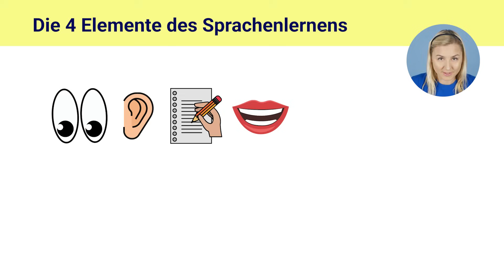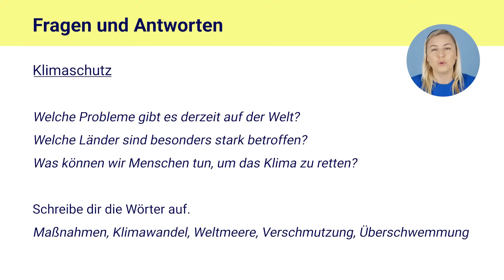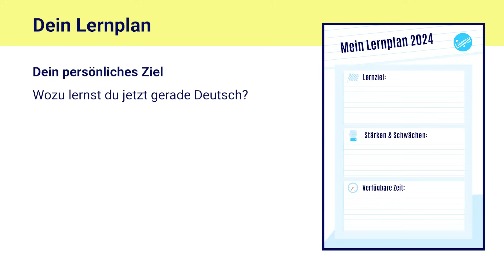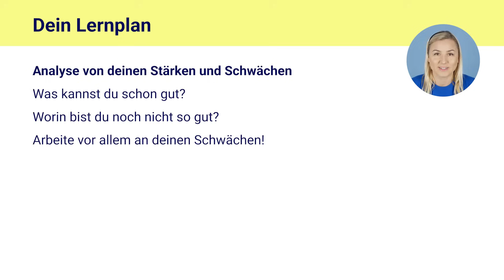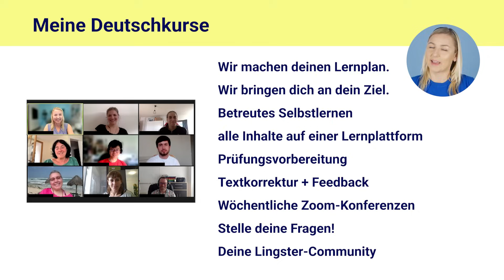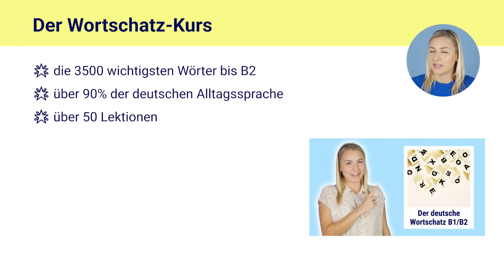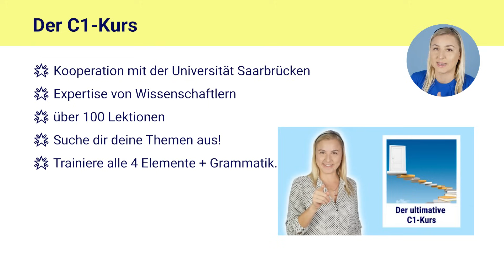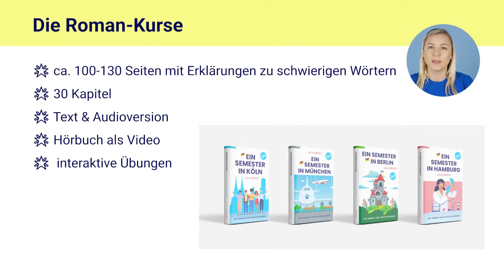Perfektes Deutsch lernen: Diese 4 Elemente brauchst du! B1/B2/C1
🚀 Du willst perfektes Deutsch lernen? Dann nimm am kostenlosen, 3-teiligen Workshop teil!

Heute ist der 3. Teil des Workshops - Lerne die 4 Elemente und wie man sie nutzt, um am effektivsten zu lernen! Melde dich hier kostenlos an

🤩 Du willst an meinen Kursen teilnehmen und mit mir zusammen lernen?

Ich freue mich sehr auf die Zusammenarbeit mit dir!

Liebe Grüße
Deine Deutschlehrerin Julia 🌞